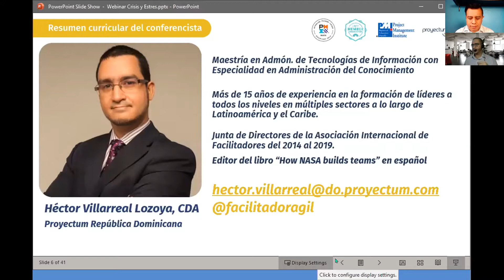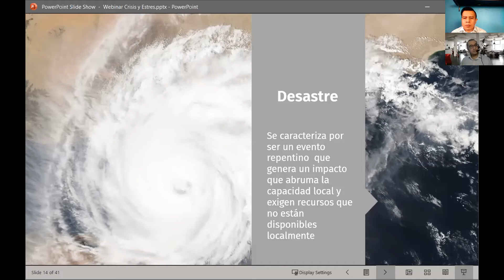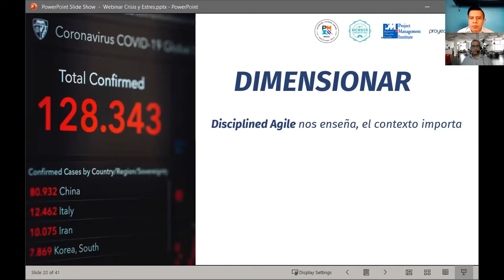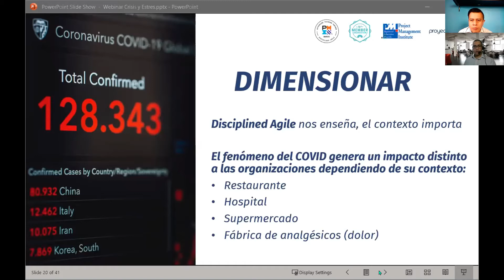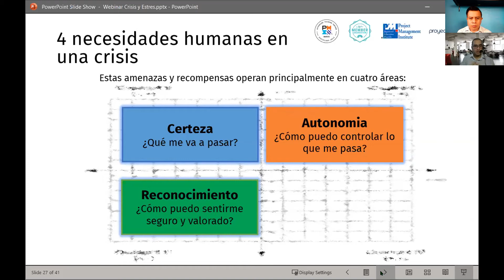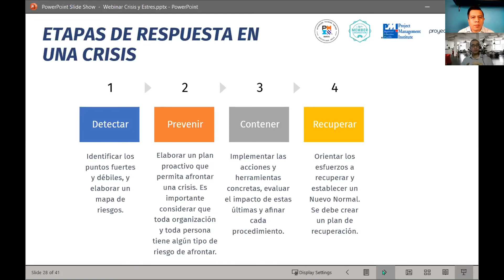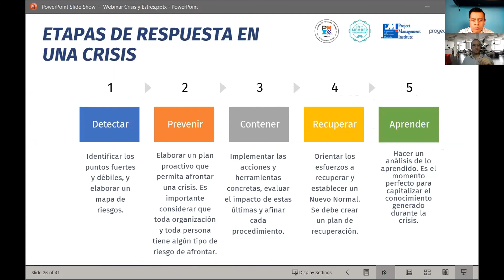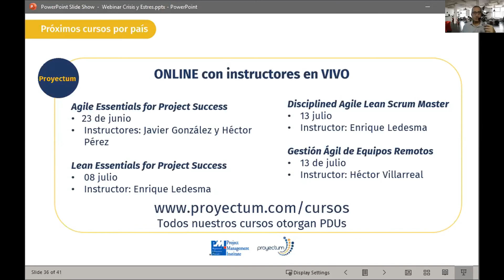Crisis y estrés: Manejo al equipo de proyecto en tiempos difíciles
En este WEBINAR Héctor Villarreal Lozoya da a conocer el concepto de estrés y se identifican sus principales causas.

Identifica los estresores actuales más importante y como las emergencias, desastres o crisis impactan el desempeño de un equipo de trabajo al aumentar el nivel de estrés.